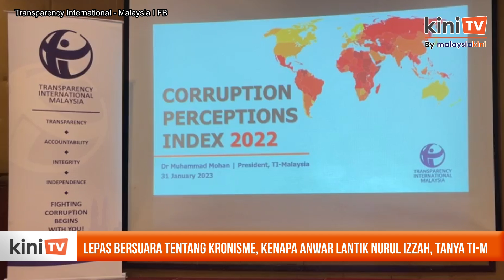Kenapa Anwar lantik Izzah lepas bersuara tentang kronisma, tanya badan anti-rasuah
Transparency International Malaysia (TI-M) berpendapat langkah Perdana Menteri Anwar Ibrahim melantik anaknya sebagai penasihat ekonomi dan kewangan memberi isyarat yang salah.

Presidennya Muhammad Mohan berkata langkah diambil Anwar itu akan ditafsirkan sebagai kembalinya amalan kronisme dan nepotisme di negara ini.